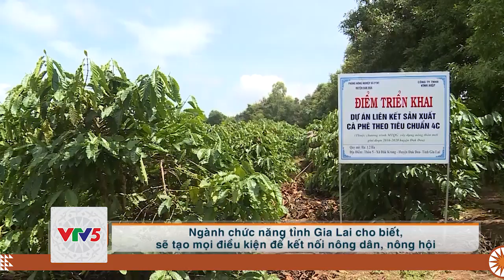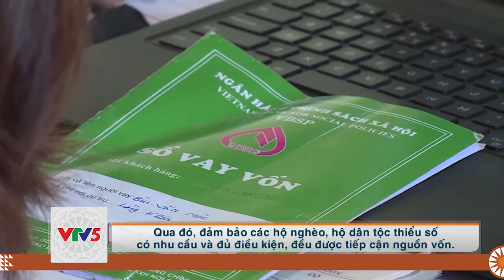[TIẾNG MÔNG] TIẾP VỐN CHO NÔNG DÂN SX GIỮA KHÓ KHĂN ĐỢT DỊCH COVID-19 | VTV5